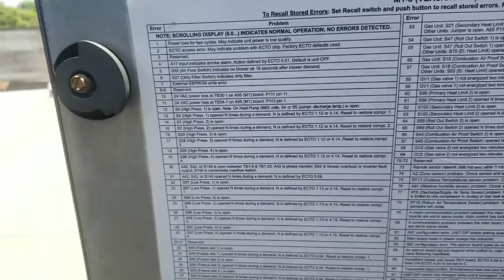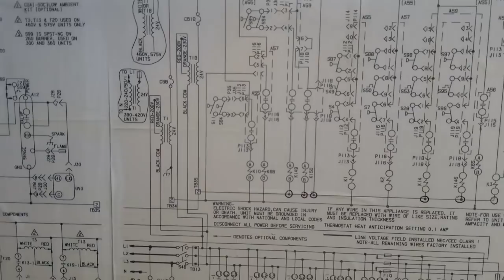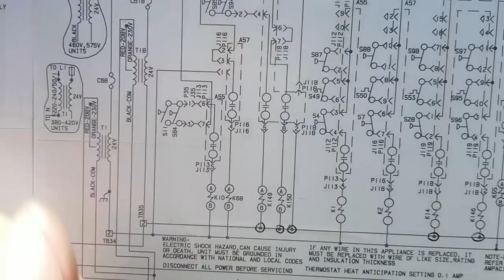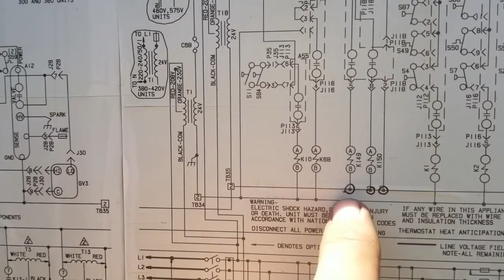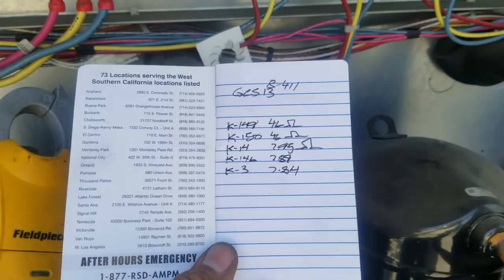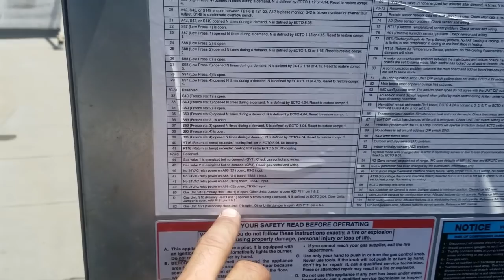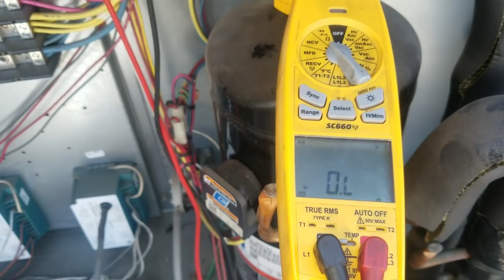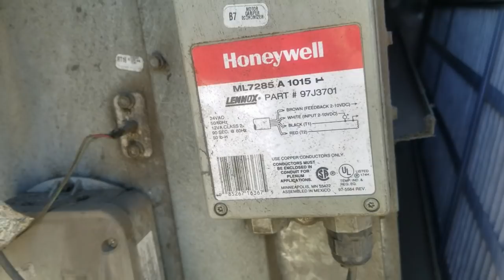Lennox electrical short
This was a service call on a Dining room AC with an Electrical short at a heater limit switch, I also found a bad economizer motor and a bad outdoor air sensor.